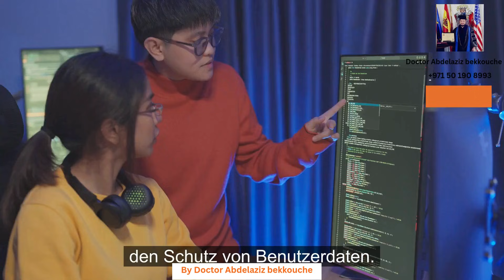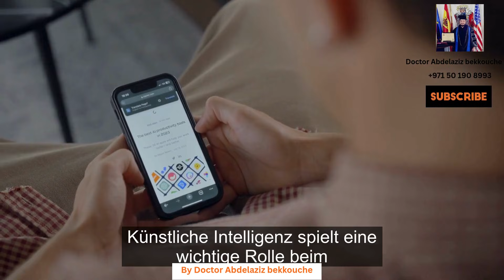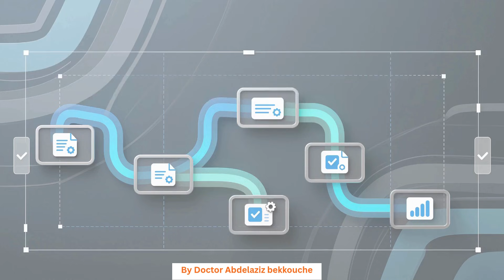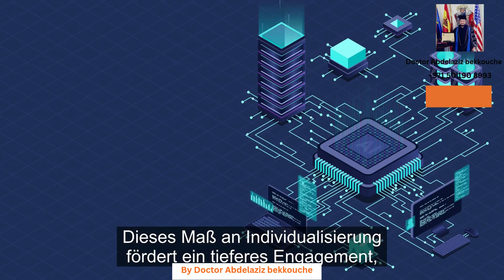part3 : AI and Linguistics A Scientific Approach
Artificial Intelligence (AI) is revolutionizing the way we learn languages.
In this video, we explore how AI-powered platforms create highly personalized learning experiences that adapt to each learner’s pace, goals, and skill level. Discover how intelligent systems deliver real-time feedback, boost learner confidence, and enhance overall language proficiency.

We also highlight how AI promotes inclusive and accessible learning, enabling students around the world to develop language skills regardless of background or location. From automated assessments to interactive conversational agents, AI is reshaping global communication and supporting cultural exchange in meaningful ways.

Whether you're a student, educator, or tech enthusiast, this video gives you a clear understanding of how AI is transforming modern language education — and what the future of learning looks like.